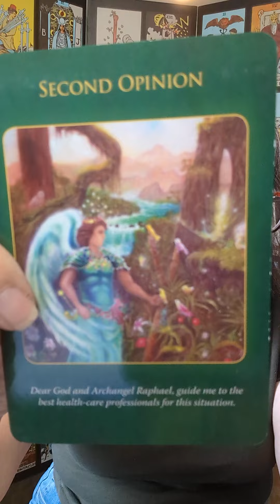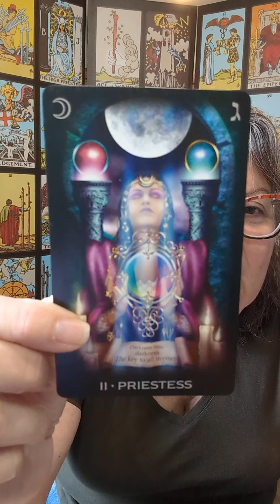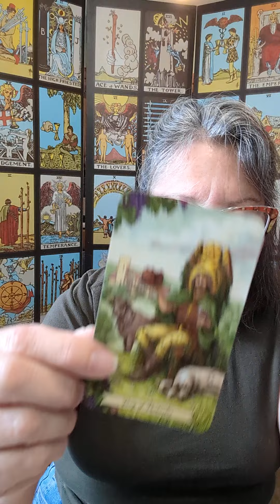4 cards 4 4 people! See what I did there? 444 😊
Today's cards come from four different decks for four different people. Enjoy!